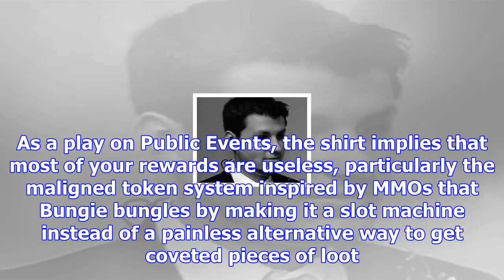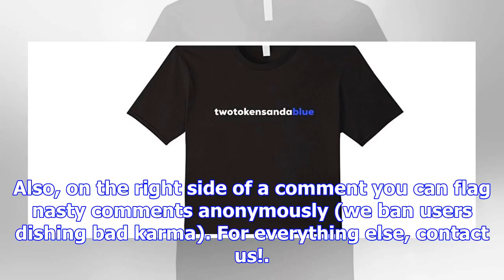The destiny 2 community is so fed up with the game there's even a shirt that clowns on it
'Customer service informed me that I needed to wait for all the DLC (Down Loadable Cotton) to be rel...